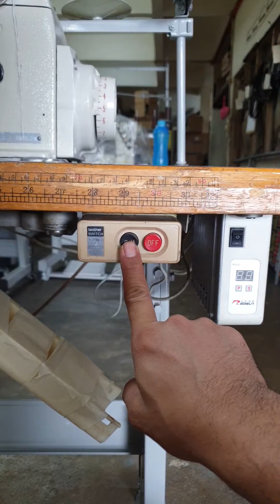cara pasang mesin jahit tepi 747k direct drive motor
mhk sewing machine sdn bhd